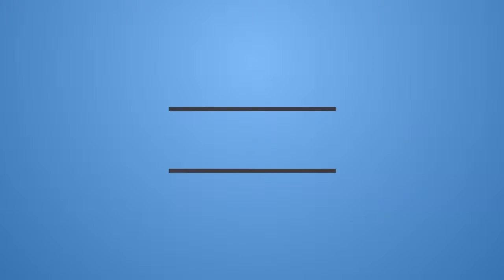FISHER V2 Minecraft GALAXY 12 Attack of the B Team